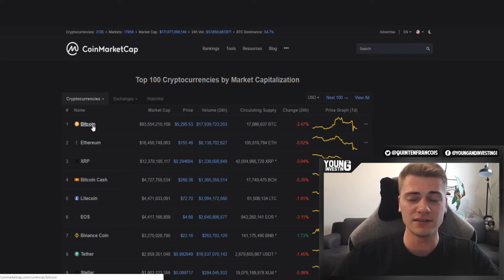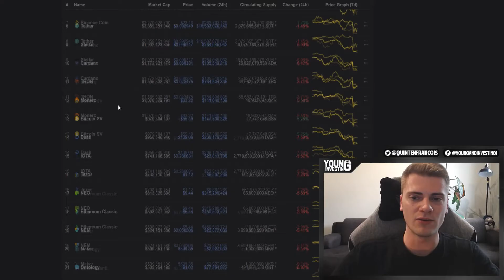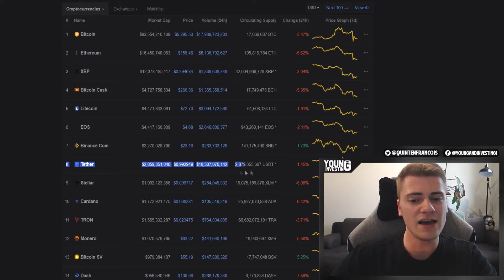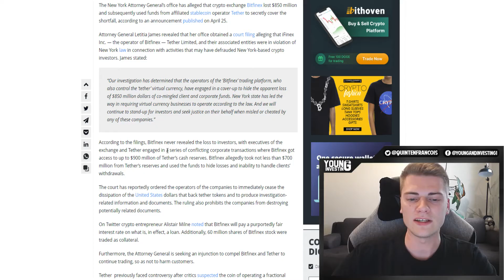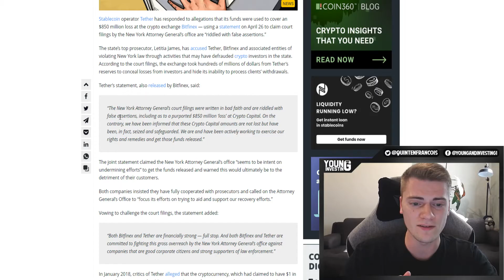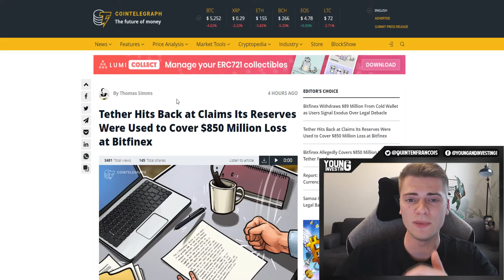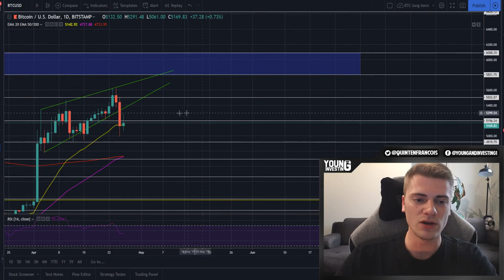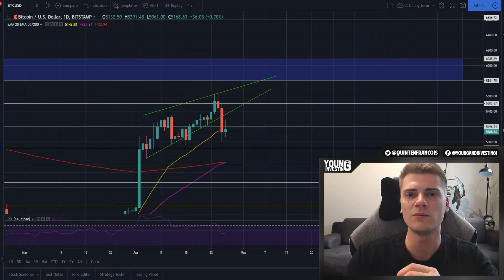Tether FUD: Market Crashes + May Market Outlook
Tether FUD triggered a market crash yesterday. The downwards move was to be expected already, so to say it caused the crash is not entirely true. It triggered.

Bitcoin and other crypto went down a few percents.

What to expect from the prices in the next month?

Bitcoin: 3ENm2XRVACaaEEwRqMZNYt9Zf1K1yWicUX
Ethereum (& ERC 20 tokens): 0x8cb2838f3F5e43FCCeEF696D3570D3762968F118
Ripple: rDsbeomae4FXwgQTJp9Rs64Qg9vDiTCdBv
Litecoin: MB9Z1bZHf72qNa3439nDoEcdHdUWMAshbq
Dash: XrucvJa2F3GLfqn3h8MQPww16i9rHN5Lae
NEO: APPViiDBuQn8NcKqgzX31jQ2ySaP2kW47L